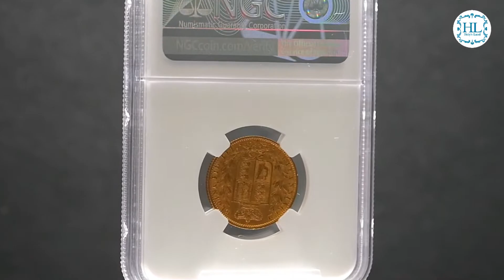SOLD OUT 1969年/ イギリス/ 金貨 /ヴィクトリア女王/ ソブリン金貨/ シールド（盾）